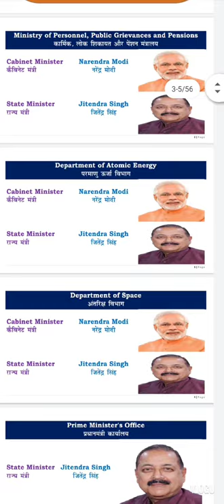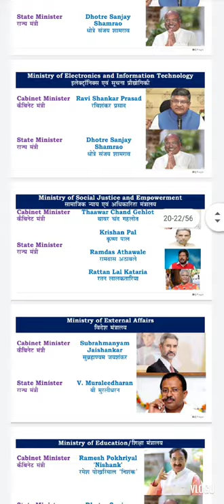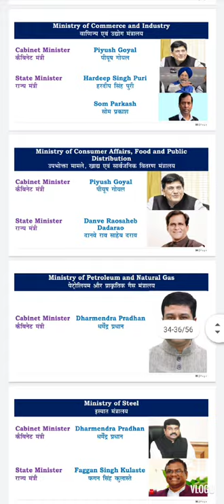Union minister 2021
Tiltle- union minister 2021

About video - Latest updated union minister. Learn easy way can't go another platform. 👍™️